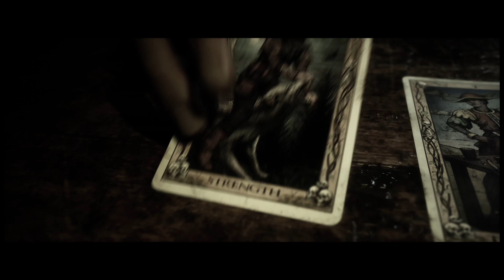THE QUARRY Walkthrough Gameplay - PART 5 - Don't Panic [4K 60FPS]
The Quarry is a 2022 interactive drama horror video game developed by Supermassive Games and published by 2K Games. Players assume control of nine teenage counsellors who must survive their last night at Hackett's Quarry summer camp amongst supernatural creatures and violent locals. Players make many choices throughout the game which may significantly impact character development, relationships, the story's plot and its ending. All nine playable characters may survive or die, depending on the player's decisions.